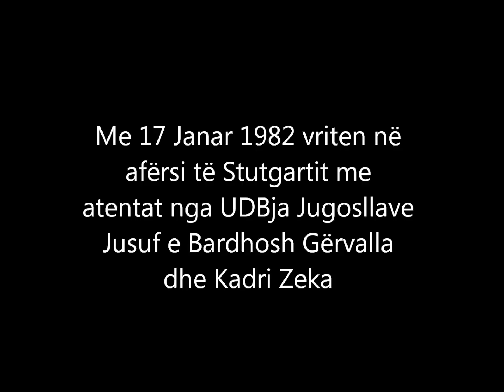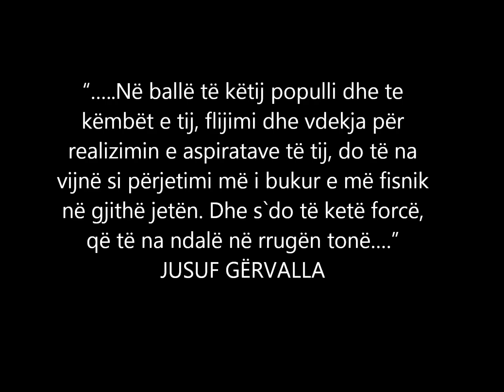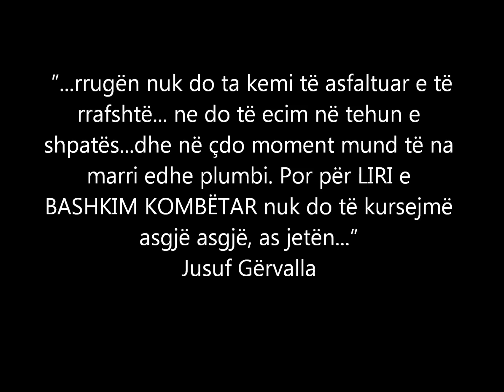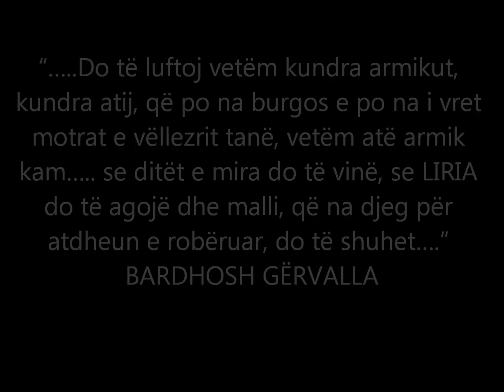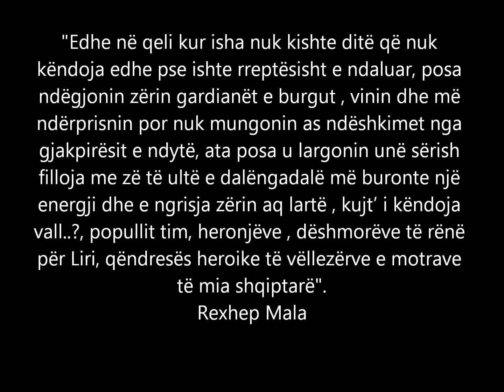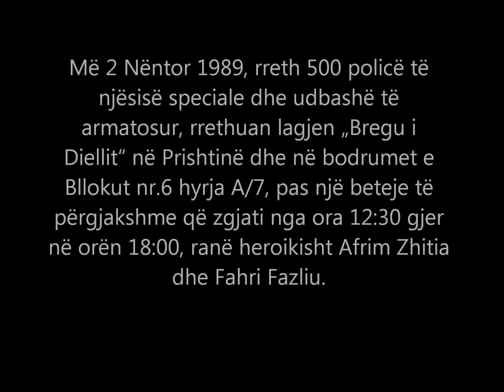FLAKA E JANARIT - TRE RANË, ME MIJËRA U NGRITËN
Me rastin e 30 vjetorit të vrasjes kriminele të Jusuf Gërvallës, Kadri Zekës dhe Bardhosh Gërvallës nga dora mizore udbeske, nga regjimi shqiptaro-fsharosës Jugosllavë kushtojmë këtë video trimave Shqipëtar në shenjë përkujtimi dhe respekti për veprën e tyre.

Vrasja mizore e trimave mbetët edhe sot në mendjën e çdo shqiptari dhe tregoj para botës së qytetëruar karakterin çnjerëzor të regjimit okupues Jugosllavë.

Në këtë artikull mund të lexoni artikullin e "Der Spiegel" i cili përshkruan skenën e vrasjës

Vepra e këtyre trimave dhe rrënja e tyre tragjike u bë këmban frymëzimi për breza të tërë në vitët 80ta, 90ta por edhe sot.

". Në ballë të këtij populli dhe te këmbët e këtij populli, flijimi dhe vdekja për realizimin e aspiratave të tij, do të na vijnë si përjetimi më i bukur e më fisnik në gjithë jetën. Dhe s`do të ketë forcë, që të na ndalë në rrugën tonë. "
JUSUF GËRVALLA

"...Një presioni jashtzakonisht të madh nga shumë drejtime i ekspozohet luftëtari i lirisë, kur detyrohet që aktivitetin patriotik ta vazhdojë jashtë atdheut. Nga ky presion ndodh që disa edhe të bien. Luftëtari i vërtetë dhe bir besnik mbetet ai, i cili, në çdo hap të tij bazohet në interesat e popullit."
Jusuf Gërvalla

". Vetëm bashkimi i të gjithë shqiptarëve, pa dallim feje, klase a pikëpamjesh politike mund të shpëtojë atdheun tonë nga kthetrat e përgjakshme të armiqve. T´i bashkojmë grushtat tona në këtë luftë të shenjtë. "
KADRI ZEKA

". Do të luftoj vetëm kundra armikut, kundra atij, që po na burgos e po na i vret motrat e vëllezrit tanë, vetëm atë armik kam. se ditët e mira do të vinë, se LIRIA do të agojë dhe malli, që na djeg për atdheun e robëruar, do të shuhet. "
BARDHOSH GËRVALLA

"Edhe në qeli kur isha nuk kishte ditë që nuk këndoja edhe pse ishte rreptësisht e ndaluar, posa ndëgjonin zërin gardianët e burgut , vinin dhe më ndërprisnin por nuk mungonin as ndëshkimet nga gjakpirësit e ndytë, ata posa u largonin unë sërish filloja me zë të ultë e dalëngadalë më buronte një energji dhe e ngrisja zërin aq lartë , kujt' i këndoja vall..?, popullit tim, heronjëve , dëshmorëve të rënë për Liri, qëndresës heroike të vëllezërve e motrave të mia shqiptarë".
Rexhep Mala

"...rrugën nuk do ta kemi të asfaltuar e të rrafshtë... ne do të ecim në tehun e shpatës...dhe në çdo moment mund të na marri edhe plumbi. Por për LIRI e BASHKIM KOMBËTAR nuk do të kursejmë asgjë asgjë, as jetën..."
JUSUF GËRVALLA